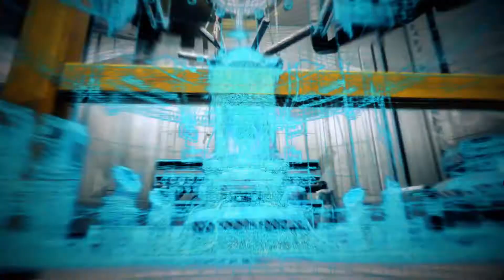Dead or Alive 6 - full story mode HD Jap-Fr part 1 (prologue + chapter 1)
I really liked that Marie Rose was in the story mode because she's my favorite character in Dead or Alive 5 and NiCO is my second favorite character in Dead or Alive 6

I finished the story mode so next part are coming (just need to upload)

Funny thing : I format my computer so I didn't know that my driver of my Nvidia card (GTX 1060) was also formatted and I was wondering why my game is so slow in 144p ??!!! (my Intel graphic card is really bad) then I install the driver and I could be at 60 fps with HD